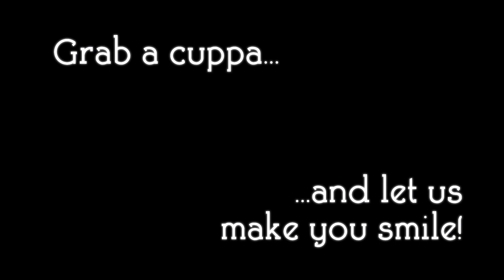Bring me sunshine - The Victory Sisters ft Marc Kelly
The Victory Sisters latest IsolationInterlude with Marc Kelly. Our tribute to the late, great Morecambe & Wise. With a little sneak peak into what what get up to in rehearsals and behind the scenes! Hopefully it will make you smile! :-)